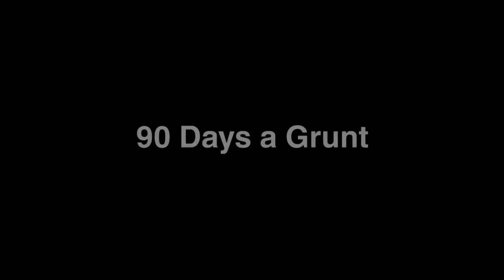Vietnam Tankers - 90 Days a Grunt - 2015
Pete Ritch - Bravo Co. 3rd Tank Battalion
John Heffernan - Alpha Co. 3rd Tank Battalion
Bob Skeels -  Bravo Co. 3rd Tank Battalion

The oral histories of the USMC Vietnam Tankers Association were recorded in 2015 in Washington D.C.